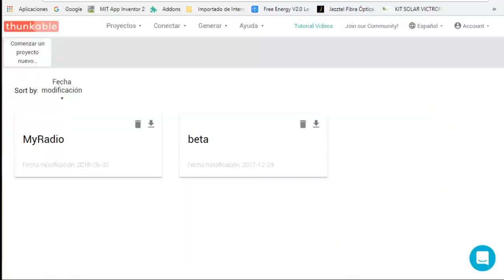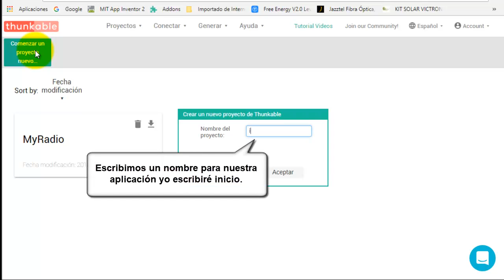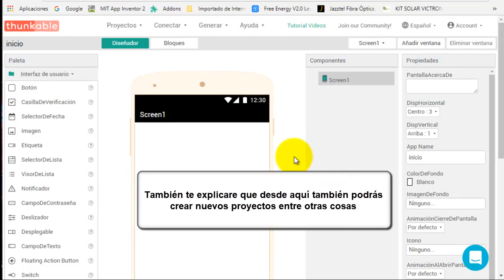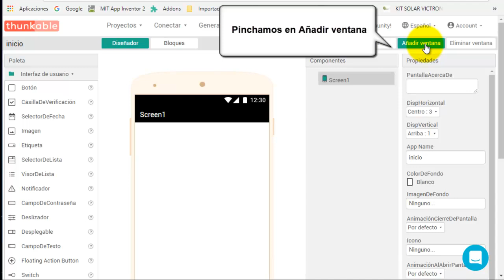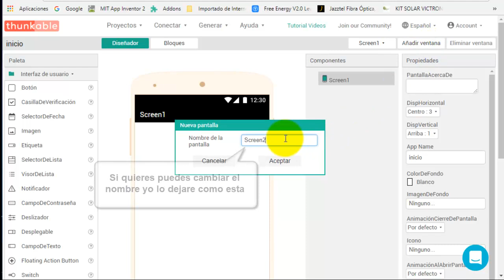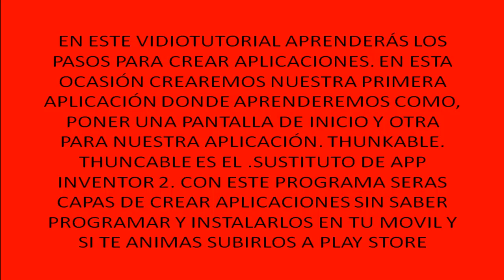THUNKABLE COMO CREAR una APLICACIÓN con múltiples PANTALLAS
Thunkable como crear un proyecto nuevo con una pantalla de bienvenida y otra pantalla donde estera nuestra aplicación y crear varias pantallas

Página de sopa de letras

GoTranscript

Pectory A.I.